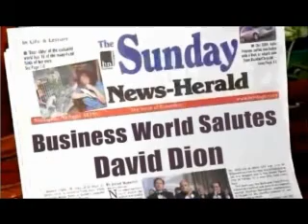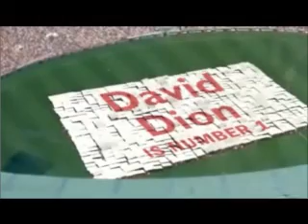David Dion Awarded World's Greatest Business Mind - 2010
The yearly competition is over!!!  and Solutions Real Estate has been awarded the World's Greatest Business Mind for 2010... Congrats!!!